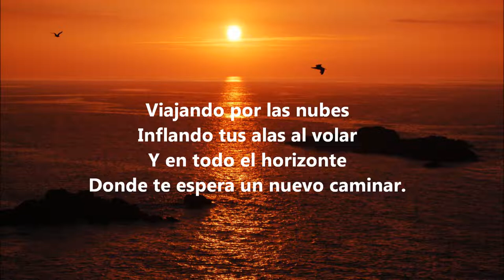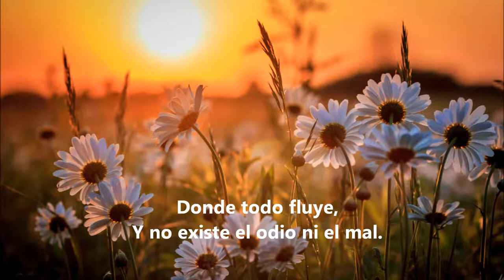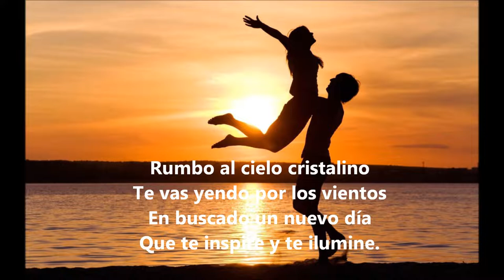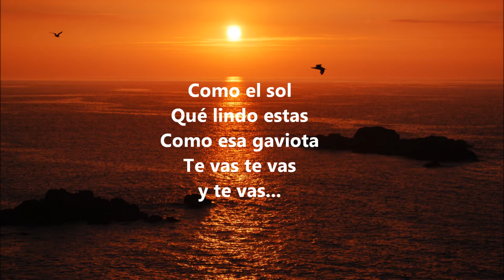Como El Sol - Miguel Piñera y Fusión Latina 1982.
Esta canción pertenece al disco, Miguel Piñera  Fusión Latina de 1982.

Este disco chileno Miguel Piñera - Fusión Latina , fue muy popular en el 82 ..se vendieron muchas copias , y en su reedición limitada en 1999 , volvió a agotar las copias en Feria del disco.
7 producciones alcanzó a hacer Miguel Piñera cantante antes de entrar a la farándula.
Este disco chileno "Miguel Piñera - Fusión Latina" los llevó al Festival de Viña Del Mar en 1983.
 Miguel Piñera - Fusión Latina 1982  fue editado por el sello SyM, de las cantantes Sonia y Miriam, el mismo que publicaba nombres del Canto Nuevo, como Eduardo Gatti y Hugo Moraga, demostrando que Piñera logró penetrar a esos circuitos.
su primer disco: Miguel Piñera y Fusión Latina, acompañado por un conjunto que formaban, en parte, algunos ex integrantes de Agua, una banda de fusión que había recorrido América Latina, y con la que Piñera había colaborado en un momento. De esa banda era el tema “La luna llena”, que Pïñera regrabó y terminó por ser el principal hit musical de su historia.